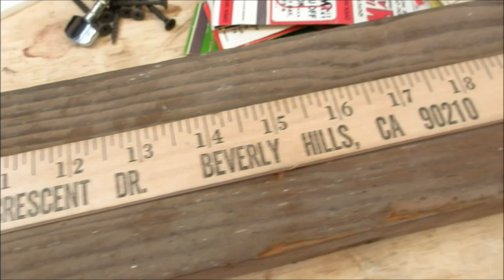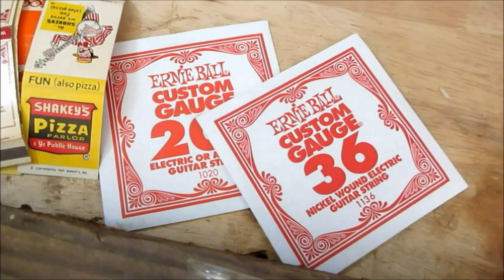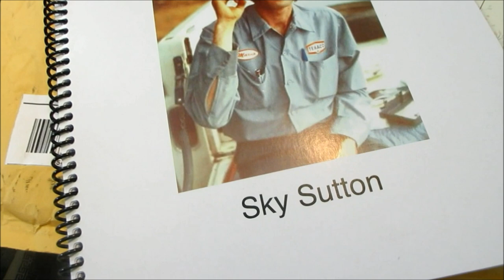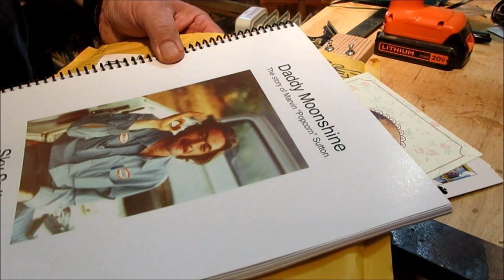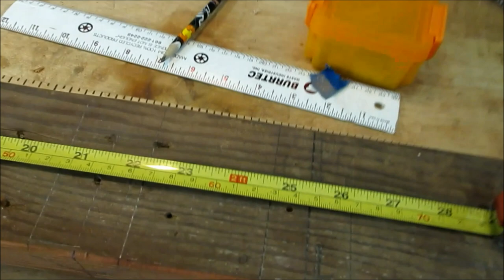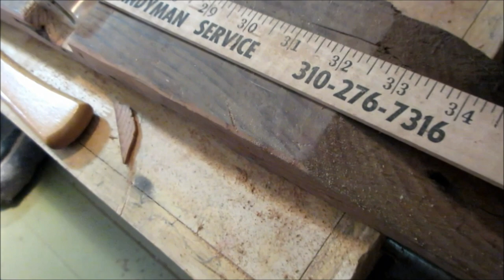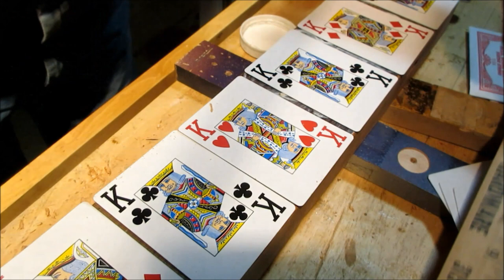Board Didley Bow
Taking trash and time management to whole new lows, this counter-intuitive episode boasts the longest run time ever.  Get the popcorn and settle in for a step-by-step DIY on building the worst instrument I have ever made.

from an upcoming episode on building a 2 string diddley bow.  Get a copy of Sky's book "Daddy Moonshine-The Story of Marvin "Popcorn" Sutton"